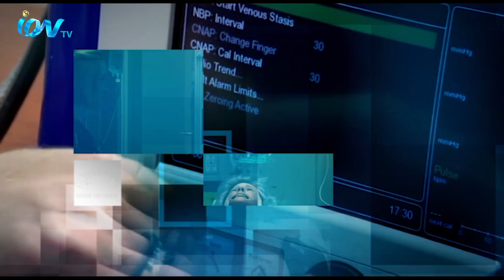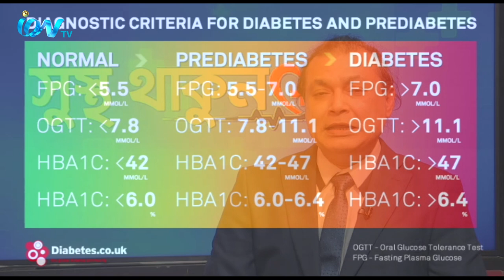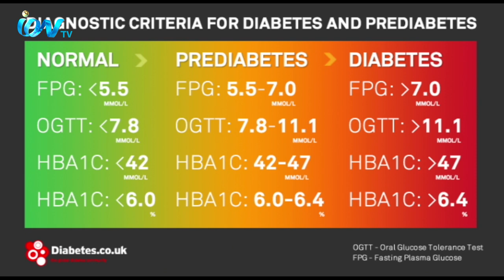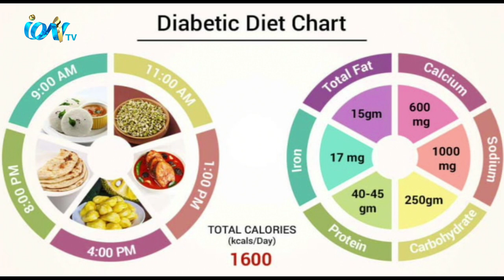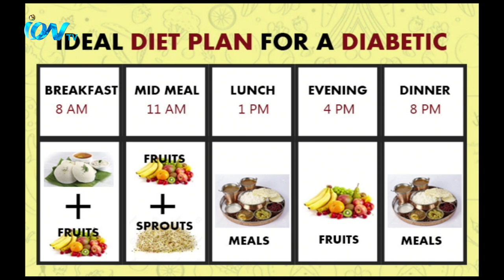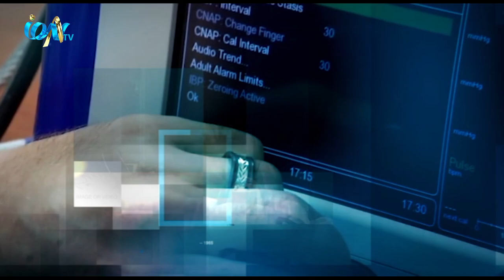Susto Thakun 061120 EP3